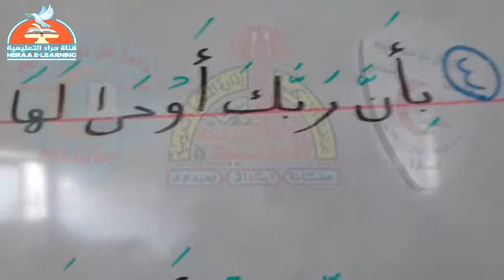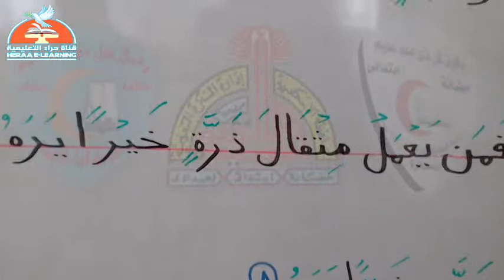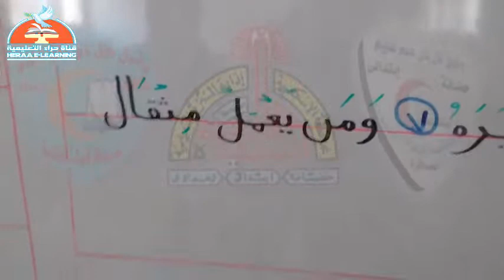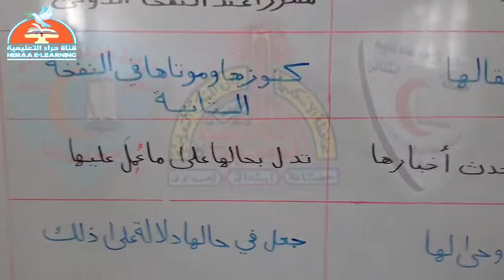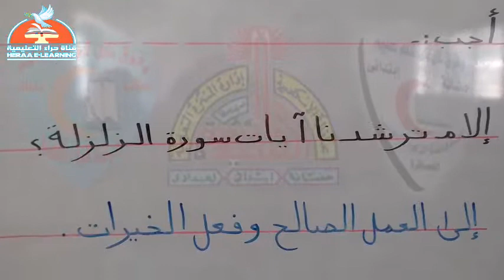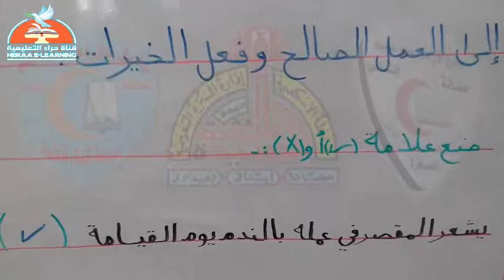04- تربية دينية - سورة الزلزلة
04- تربية دينية - سورة الزلزلة